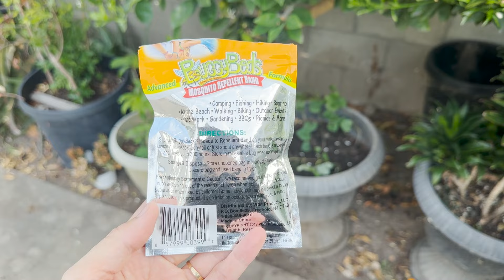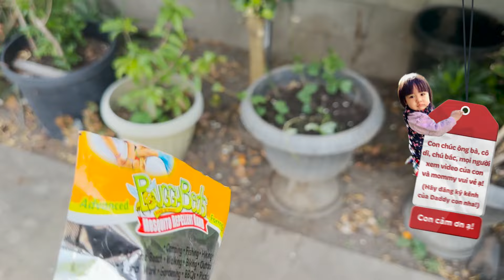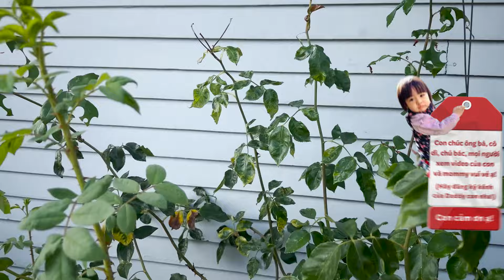Một Cuối Tuần Đầy Niềm Vui Của Mèo Và Mommy I Đức Tiến Official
Cảm ơn cả nhà mình! Chúc mọi người xem video của Mèo vui vẻ ạ!